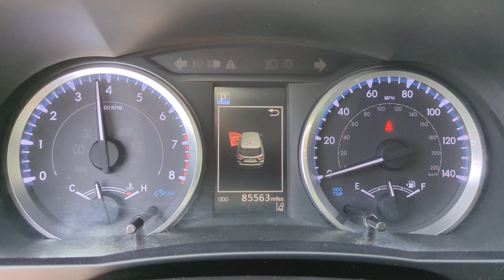2019 Toyota Highlander LE CA Orange County, Garden Grove, Westminster, Santa Ana, Anaheim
Pre-Owned 2019 Toyota Highlander LE available at Toyota Place located in 9670 Trask Ave, Garden Grove, CA, 92844. Servicing the Orange County, Garden Grove, Westminster, Santa Ana, Anaheim area.

This could be the car for you, the  2019  Toyota Highlander.  This smooth-riding, solidly built Highlander is ready to meet your family's needs. With seating for up to 8, a spacious, quiet cabin, plenty of cargo space, and the latest safety and driver assistance technology, this reliable and efficient crossover will help you navigate every adventure with ease. These are just some of the great options this vehicle comes with: Intelligent Auto on/off High Beams, Pre-Collision System, Lane Departure Warning, Keyless Entry, All Wheel Drive, Adaptive Cruise Control, Heated Mirrors, Back-Up Camera, Lane Keeping Assist, Aluminum Wheels. Feel the confidence that comes standard with this safe and solid Highlander. It's waiting for you, and our professional team is eager to give you an outstanding test drive experience. Stop in today.